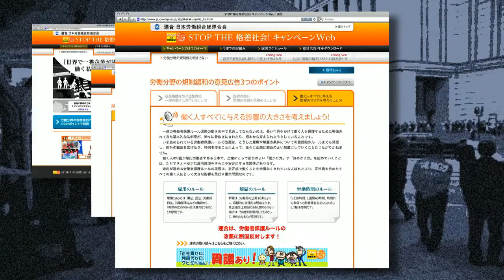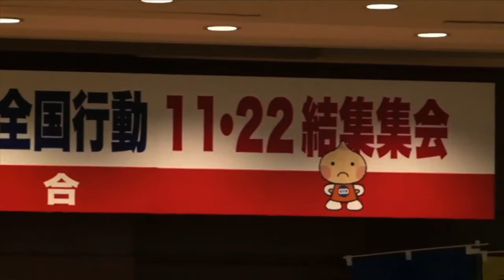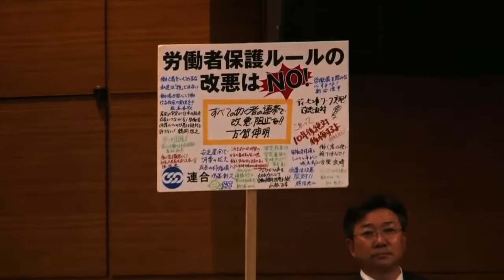【連合】STOP THE 格差社会！キャンペーン 全国統一街宣行動（2013年11月11日～22日）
STOP THE 格差社会！キャンペーン（2013年11月11日～22日）にて、全国で街宣行動を行いました。

▼STOP THE 格差社会！キャンペーン　ウェブサイト